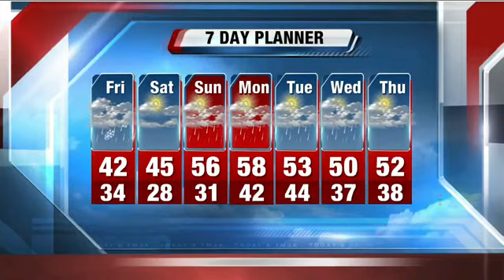Storm Team 4: More rain, but sunshine is on the way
The clouds will stay for a little while longer, but Brian Gotter explains when the sun will return.